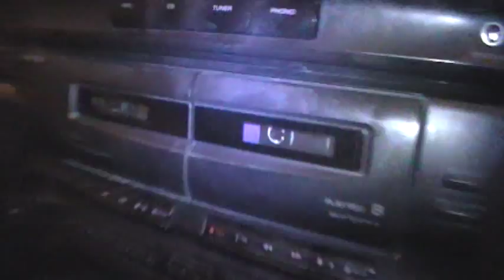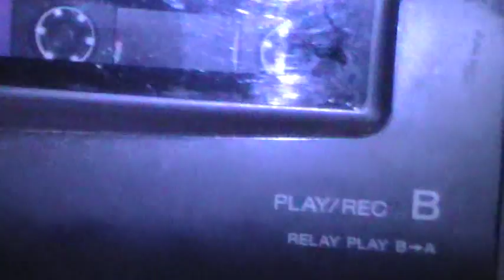Juancho Vargas - Sólo vivo para ti (en casette)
Con exactitud no conozco el año en que fue publicada la canción pero les paso un merengue instrumental a cargo del maestro Juancho Vargas titulada "Sólo vivo para ti".

El Maestro Juancho Vargas es recordado por ser el arreglista de los álbums LP "El Incontenible Rodolfo" y "El Insuperable Rodolfo" que grabara Rodolfo Aicardi en los años 1970 y 1971.